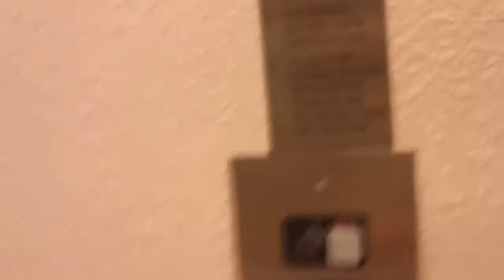Party POOPERS?!?!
|| Hey! I am Paige and I love making videos! I used to make videos on stylepaige01 and now this is my NEW main channel! I hope you guys love the content on this channel! This month I am posting vlogs every day, so get ready!||

|| EVERY SONG SANG IN THE VIDEO WAS COMPOSED ON A PIANO, WHICH WAS PLAYED AT THE PERFORMANCE  ||

MS: Hey guys! I’m sorry if this vlog is too short! I started a new segment called “Choir Amigas,” which is basically a segment where you guys get to meet all my friends from my choral group at school. My friend, Lynelle, who is featured in the vlog gave me the idea that my youtube family should get to know my choir “family.” This video is a tad shaky, so excuse that also. I hope you guys enjoy this vlog!

|| Music ||
“We wish you a merry Christmas”(unknown)
“I’ll be Home”(Meghan Trainer)

|| Links ||
Musical.ly-@Parism123